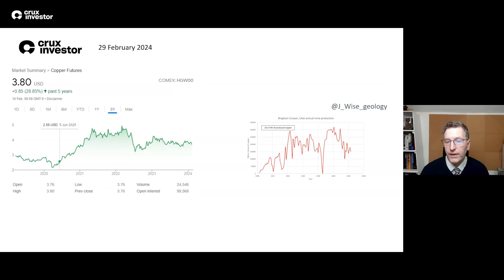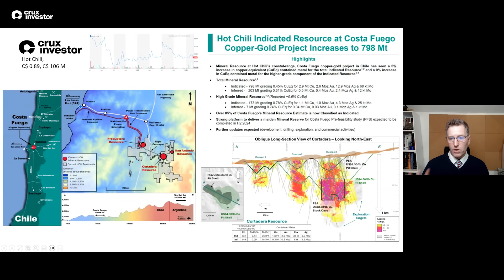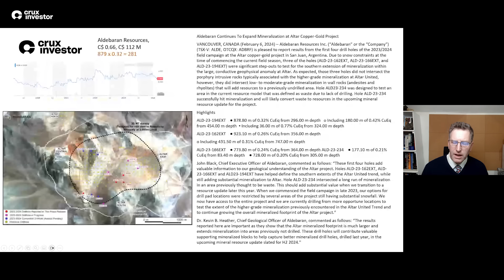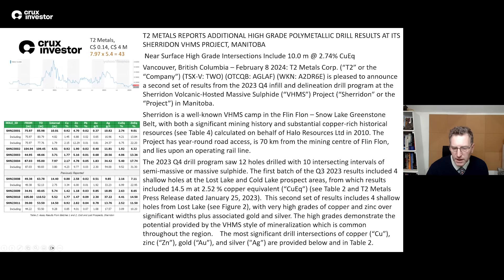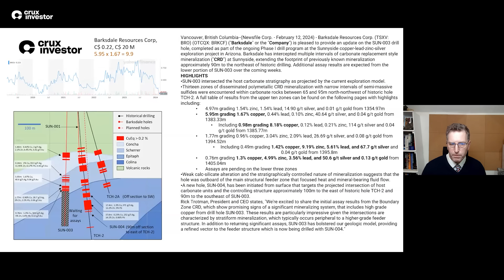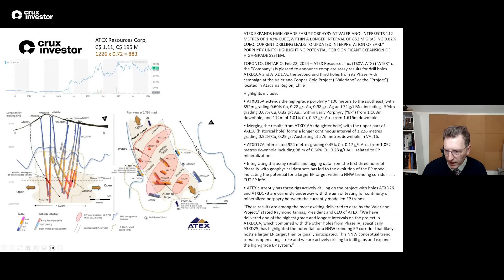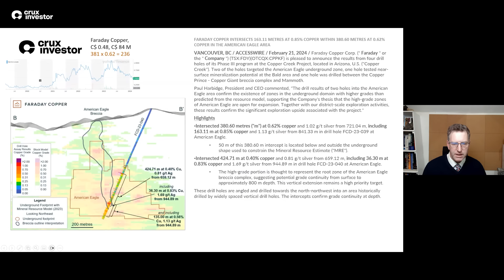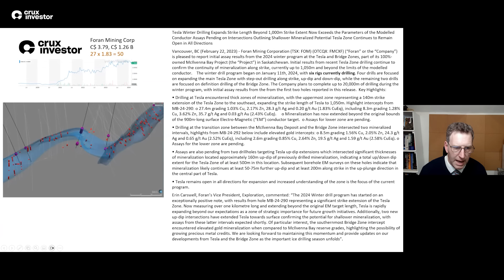Glencore Calls 2025 Copper Crunch – Position in These Stocks Before the Squeeze!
Recording date: 29th February 2024

Major Supply Squeeze Coming in Copper

Fundamentally, copper markets look poised to face substantial global supply deficits in the coming years. As emerging explorers and developers race to provide new sources of production, substantial upside exists in copper mining stocks today before this pending supply squeeze fully materializes.

Many existing copper mines are aging, with ore grades declining over decades of exploitation. Yet copper demand keeps rising steadily thanks to decarbonization policies and rising electrification hitting energy infrastructure and consumer products worldwide. This demand picture conflicts harshly with the supreme lack of new large-scale copper projects in the development pipeline. The supply lag sets up for recurrent periods of spiking copper prices in the future as demand grows faster than additional mine capacity.

Several mining juniors profiled are advancing projects rapidly or finding high early grades that provide leverage to the pending copper bull run. Hot Chili for example continues expanding their major Coastal Copper resource in Chile, now over 1 billion tons. Meanwhile in Canada, both T2 Metals and Tribeca Resources are uncovering impressive grades that could augment resources substantially with tighter drilling.

Even copper majors like NGEx Minerals offer some protection but with muted upside, as their vast deposits expand potentially for years to come through multi-phase exploration like at the Los Helados project. Investors should evaluate their copper exposure based on risk tolerance, timeline expectations, and desired leverage to cyclical peaks. Fundamentally though, the winds are clearly at the back of copper exposure for those with some patience to ride out the likely turbulence ahead.

Hot Chili
Rapidly advancing major 1+ billion ton copper-gold project at Coastal Copper in Chile with over 300 million tons already at higher grades. Exploration and engineering moving project towards production.

Tribeca Resources
Early-stage explorer finding strong initial grades under shallow cover at Copper Gold project in Chile, recently extended strike length 40% through drilling.

Filo Mining
Majors advancing flagship Filo Del Sol deposit which contains high-grade feeds and continues to expand through extensive exploration like 5400m drilled in January. Massive scale bodes well for production lifespan.